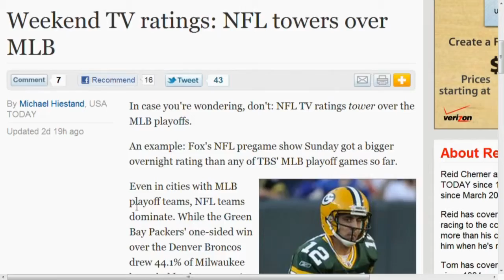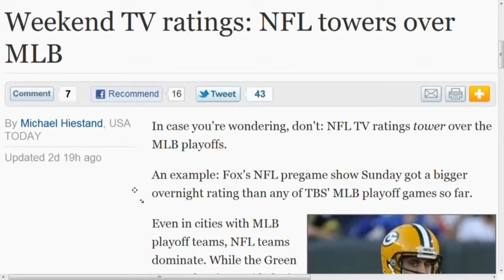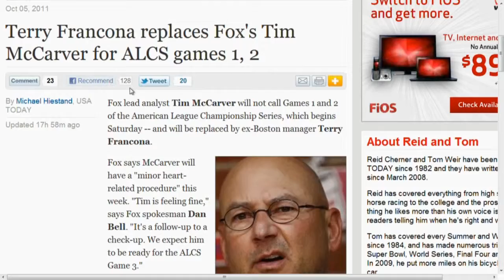MLB Playoffs Struggling in the Ratings Game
The MLB is proud of its postseason product, and have done plenty of aggressive marketing to drive people to watch the games.  But it hasn't paid off yet, as they're being out-drawn by NFL pre-game shows.  Kristi Dosh tells us why the MLB is in such a ratings hole, and how adding Terry Francona to the ALCS Broadcast Team will make an impact.